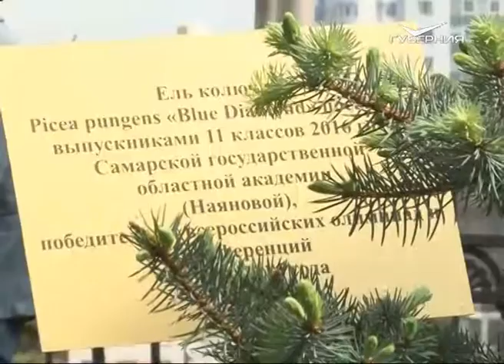Для 12,5 тыс. школьников региона прозвенел последний звонок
Последний звонок прозвенел сегодня для 12,5 тыс. страшеклассников Самарской области. Торжественные мероприятия прошли и в университете Наяновой. Там традиций не нарушают: выпускников провожал колокольчик, который побывал на орбите. Старшеклассники высадили еще одну ель на аллее в сквере на площади Куйбышева. Как это было, расскажет наш корреспондент.